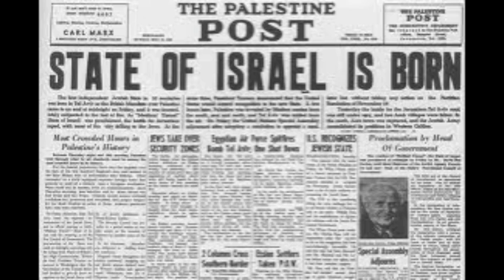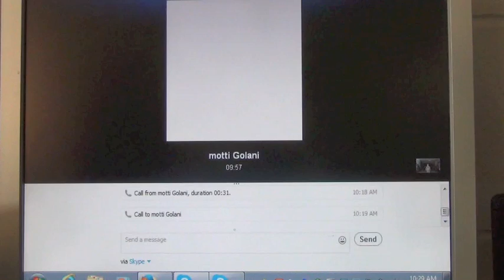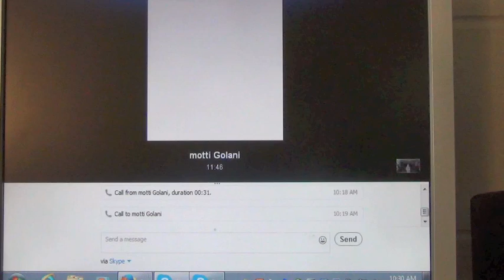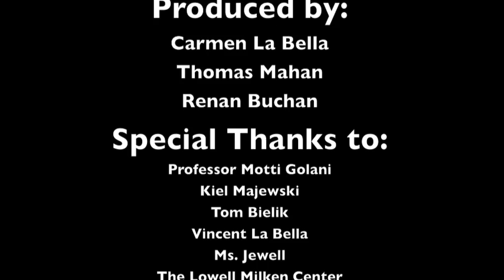Chaim Weizmann: The Discovery that repaired the World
This is a documentary about Chaim Weizmann and his discovery that helped the Allies win World War I as well as his contributions to the formation of the nation of Israel. This is an entrant in the Lowell Milken Center's Discovery Award.